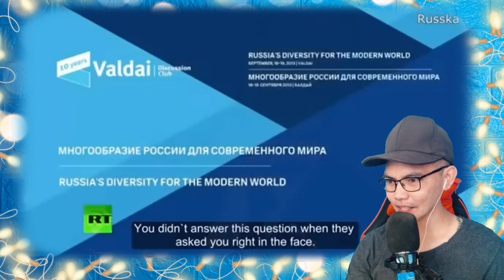RUSSIA 🇷🇺 BEST OF PUTIN JOKES (REACTION)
👉⭕️RUSSIA 🇷🇺 BEST OF PUTIN JOKES. This is our  Cool, mind blowing, incredible Video Reaction to President Vladimir Putin as He Throw Jokes to every Questions he answered but with Rational, I cant imagine a Strong and very serious president had a Little Humor in Him i did Laugh Hard with His Jokes and even critical answers Oh GOD!   I had a BIG respect to this Man with Honor Salute to you Mr President your An Icon tho.  . !  PASIBA RUSSIA WE LOVE YOU!!I!!

Philippines,9000